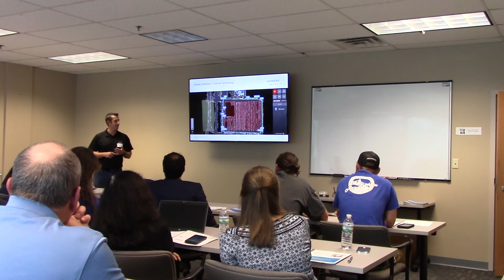SWPA Advanced Robotics Working Group - Siemens Presentation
Listen to a presentation by Siemens that was presented during the August 2019 SWPA Advanced Robotics Working Group.